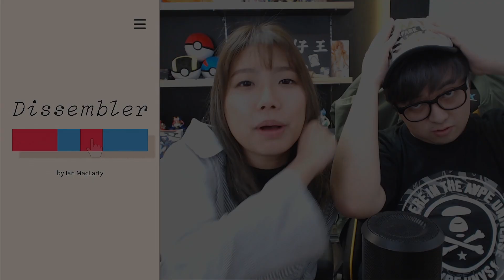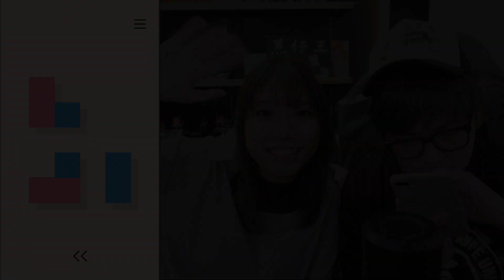方塊消除！玩到人倒轉！？【 Dissembler 】(Kz Phone)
今日又黎同大家介紹小遊戲啦~~~
又一隻會玩上引既小遊戲!!
用智力既小遊戲..會唔會玩到智力都消除左架!?

ლ(◉◞౪◟◉ )ლ